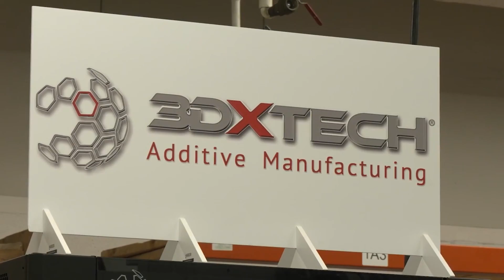Bulldog for Life: Matt Howlett